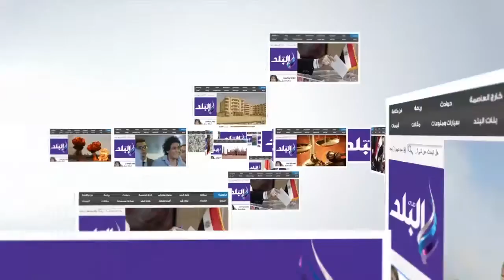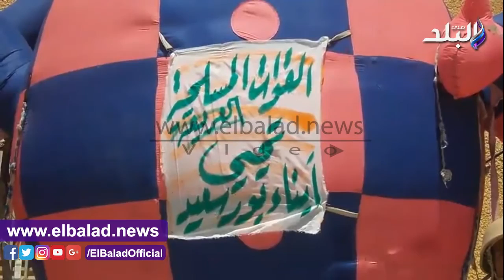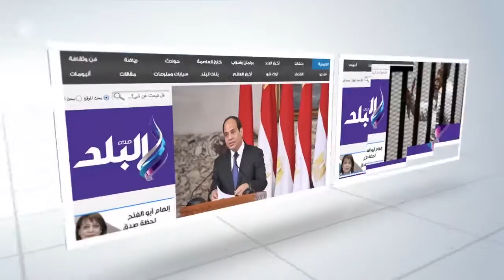صدى البلد | محافظ بورسعيد وقائد الفرقة 18 يدشنان "حلوة يا بلدي"